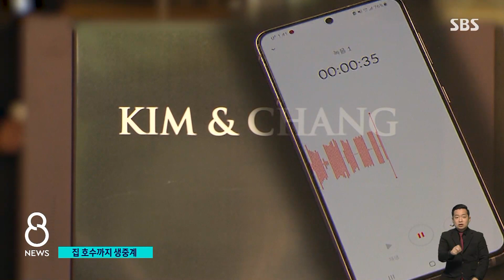한동훈 장관 집 초인종 누르고 생중계…"주거 침입 고소" / SBS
한동훈 법무장관을 스토킹 한 혐의로 경찰 조사를 받고 있는 유튜브 채널 '시민언론 더탐사'가 한 장관의 자택을 찾아간 과정을 생중계했습니다. 한 장관은 주거침입 혐의 등으로 이들을 고소했습니다.